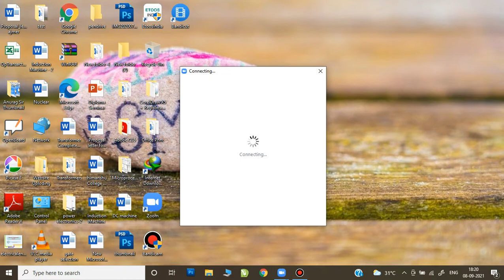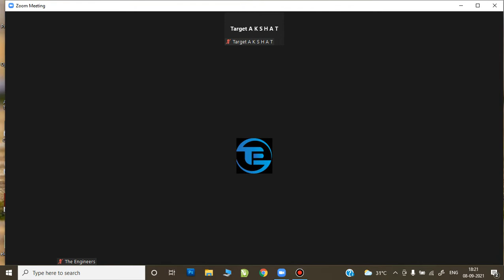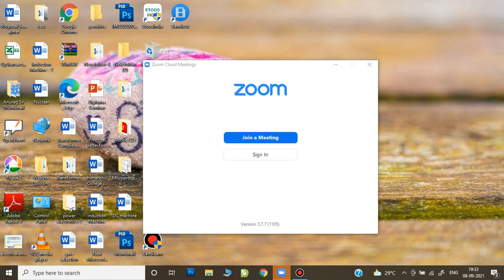Lecture No 51 NPP Topic - Gas Cooled Reactor